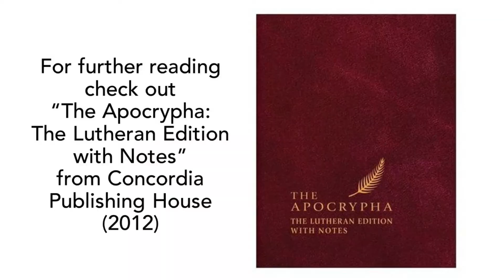Midweek - What do Lutherans Think of the Apocrypha?